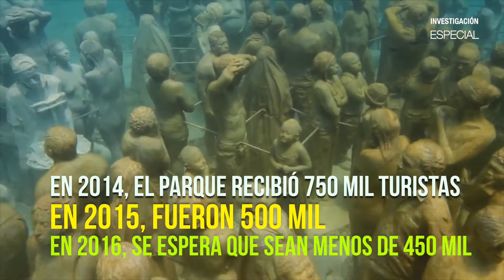El Museo Subacuático de Arte de Cancún MUSA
Noticias e información relevante de México y el mundo.

Sintoniza el REPORTAJE ESPECIAL con Sofía Rattinger
Reportaje Especial es un n oticiero de México News Network.